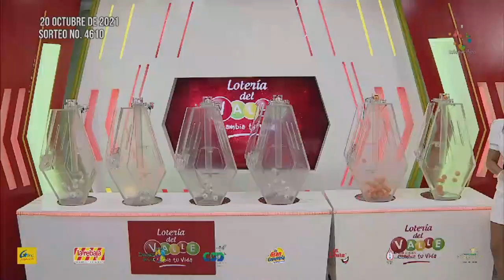Resultado LOTERÍA DEL VALLE Miércoles 20 de octubre de 2021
Hola buenas noches, te presentamos los resultados de las loterías y chances en Colombia, vamos con el Resultado para la Lotería del VALLE del miércoles 20 de octubre de 2021.

resultado valle
valle resultados
valle anoche
lotería del valle resultado
lotería del valle loteria del valle sorteo